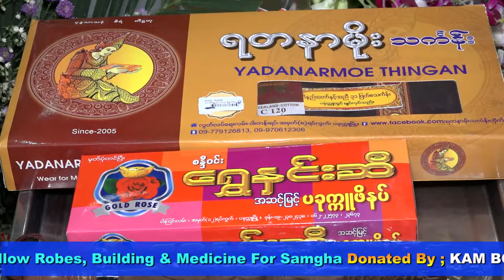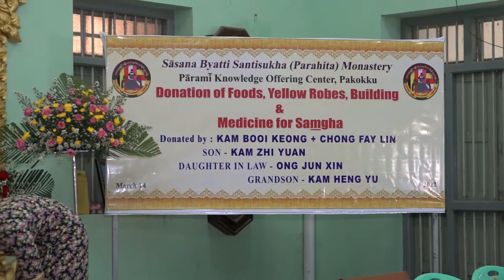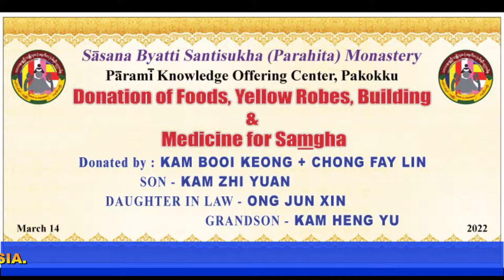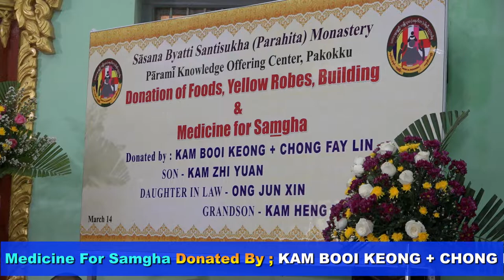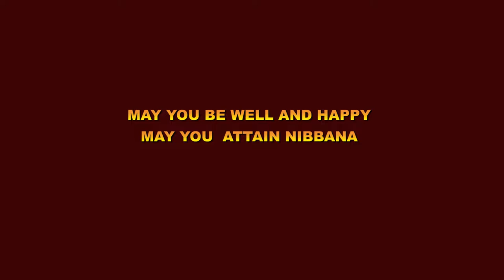(14 3 2022) Lunch Donation of Foods, Yellow Robes, Building & Medicine for Samgha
Sasana Byatti Santisukha (Parahita) Monastery
Parami Knowledge Offering Center, Pakokku
Donated by; KAM BOOL KEONG +CHONG FAY LIN
SON.  - KAM ZHI YUAN
DAUGHTER IN LAW - ONG JUN XIN
GRANDSON - KAM HENG YU